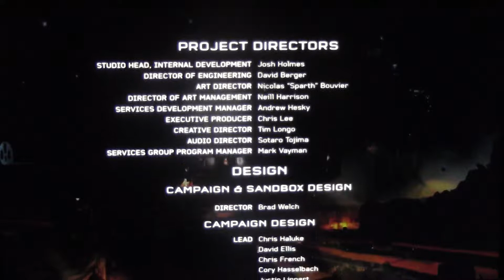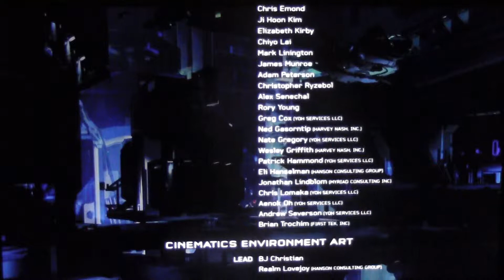Halo 5 Gameplay pt 7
The final episode of this gaming series!